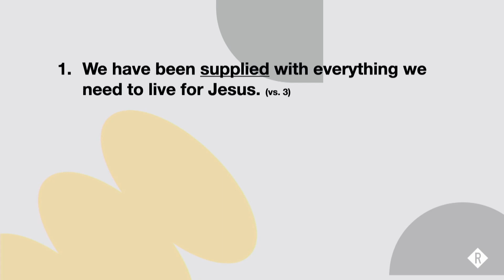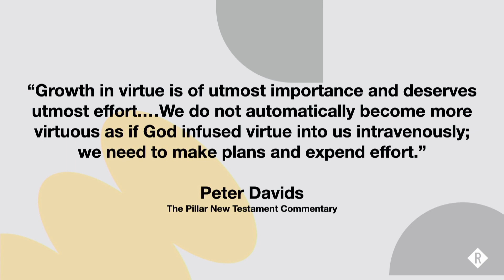"Vision Sunday" | Sean Gasperetti | Reach Everett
SPEAKER: Sean Gasperetti
TITLE: "Vision Sunday"